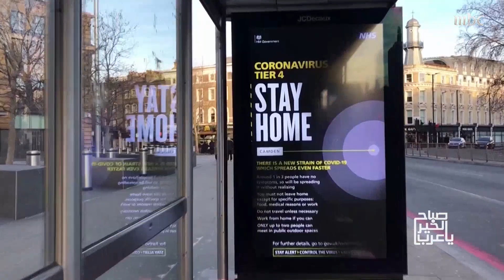ما لا تعرفه عن السلالة الجديدة لفيروس كورونا